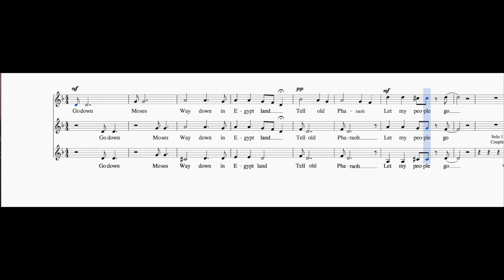Go down Moses - Partition - Playback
Go down Moses - negro-spiritual

Way down in Egypt land
Tell all pharaoes to
Let my people go!
When Israel was in Egypt land
Oppressed so hard they could not stand
So the God said: go down, Moses
So moses went to Egypt land
He made all pharaoes understand
Yes the lord said: go down, Moses
Thus spoke the lord, bold Moses said:
if not I'll smite, your firstborn's dead
God-the lord said : go down, Moses
Tell all pharaoes
To let my people go